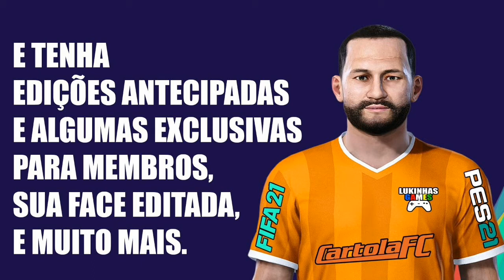FIFA 21 | MOISÉS | S C INTERNACIONAL | LOOK ALIKE | HOW TO MAKE | PRO CLUBS | TUTORIAL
Tutorial realista do lateral do S C Internacional o jogador Moisés, ele foi editado no FIFA 21 para reforçar o seu time no modo carreira, pro clubs e Libertadores.